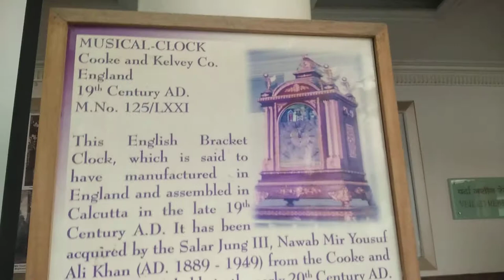Musical Clock at 12 noon @ Salarjung Museum | Manufactured in England and assembled in Calcutta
Musical Clock # Salarjung Museum